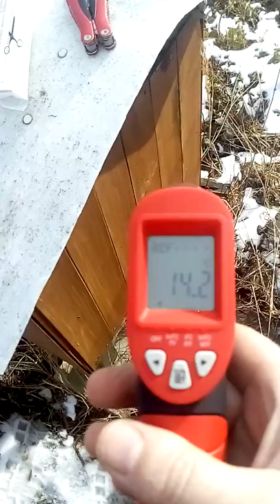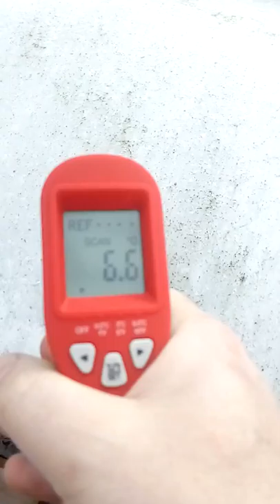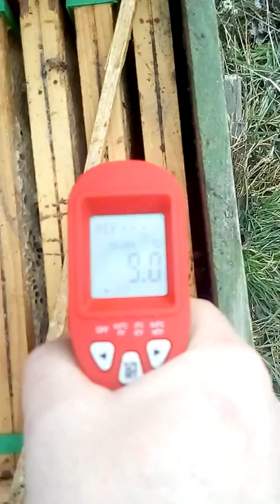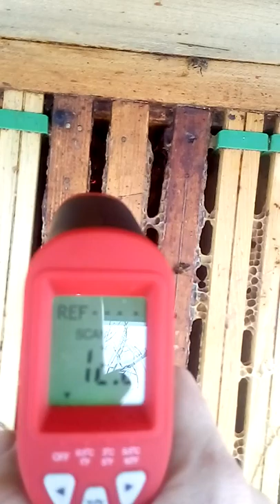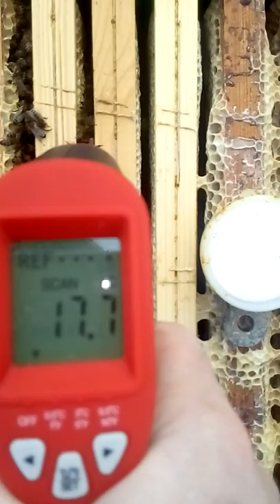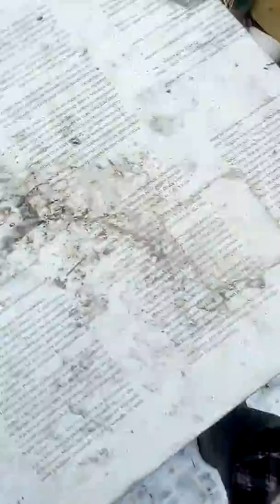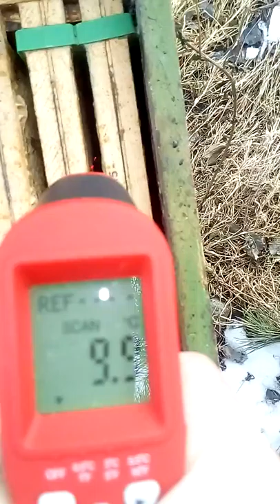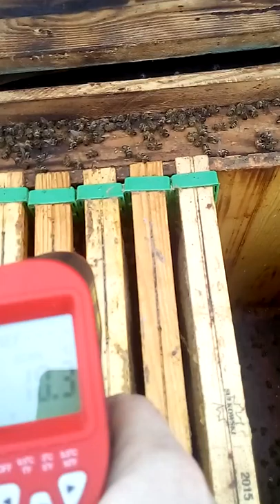Termometr z Lidla za stówkę - łatwo znaleźć rodziny z czerwiącą matką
Zabawa z termometrem z Lidla za stówkę. Okazuje się że działa :) Kupiłem też dwie tarcze w Lidlu , akurat pasowały do ukośnicy i piły stołowej które mam. Jedna ma 80 zębów, tnie czyściutko.
Wracając do termometru - to wydaje mi się niezbędnik pszczelarza. Jak widać na filmie w jednej rodzinie jest czerw - wnioskuję po temperaturze jaką wykazuje termometr. Domierzyłem potem że na dwóch ramkach utrzymuje się wyższa temperatura , czyli na tych dwóch może być czerw.